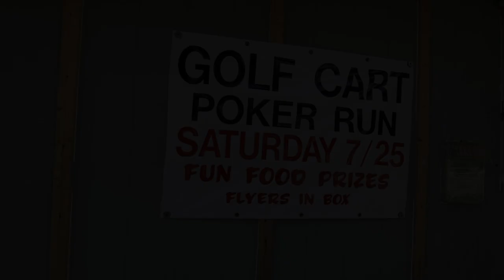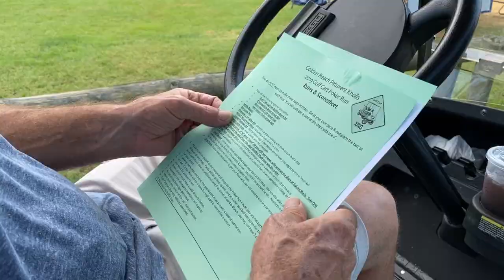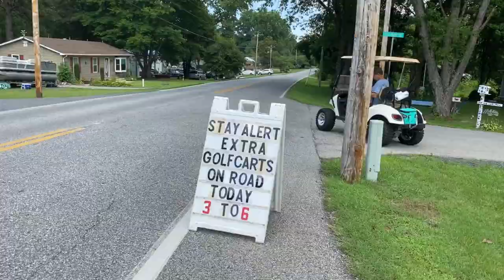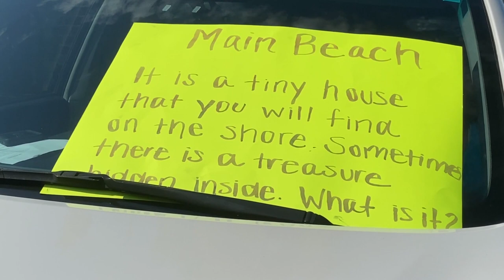Golden Beach Golf Cart Poker Run - 2020 - Civic Association Event in St Marys County MD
2020 Golden Beach Golf Cart Poker Run - Civic Association Event.  July 25, 2020

St Marys County's waterfront community, Golden Beach, held another great community event for the residents of the community.  Everyone had a great time!  After initial instructions and sign up at Long Point Beach, everyone scattered around the beach to shoot basketball hoops, take selfies with the pineapple, do grave rubbings in the historic grave site, pick up golden glitter shells, plastic eggs, answer a riddle and go over the bridge to main beach for an oyster shell, and more!

Winners were announced for best poker hand plus 50/50. A good time was had by all!

Golden Beach is a great community, with awesome residents, who go out to support the community through fun events like this.  Thank you to the Civic Association and Bemanco, who always put the community first, put in long hours with lots of personal time and effort, in all that they do.  It is so appreciated!